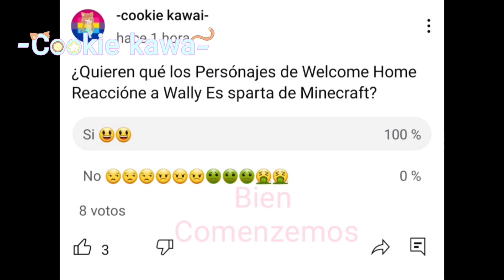🏡Welcome Home🏡 Reaccióna a 👁👁Wally es Sparta356🐷💙🌵{Gacha_Nox}